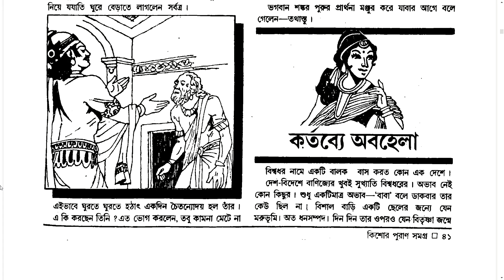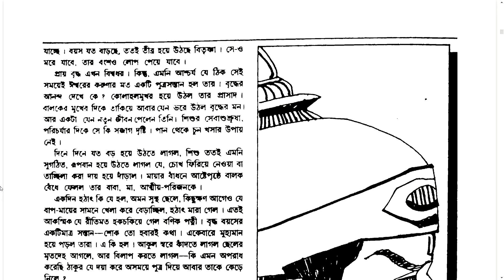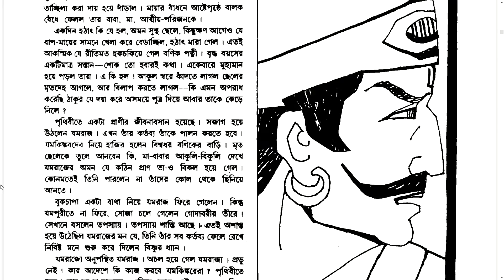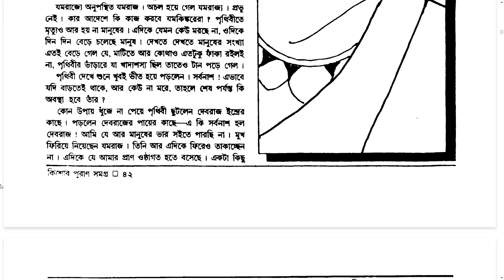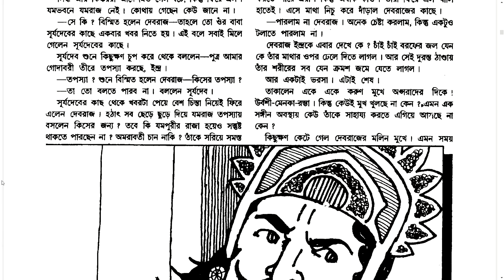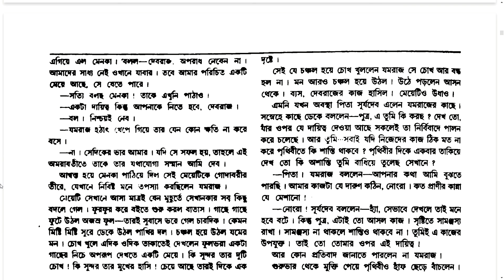#1.21 কর্তব্যে অবহেলা